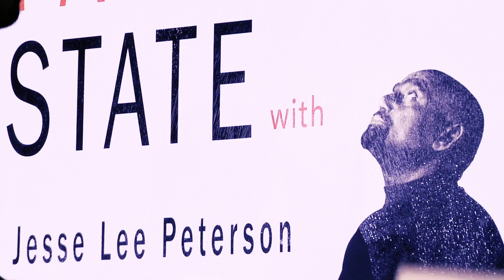Valentine's Day Special: How Is TRUMP Impacting Dating & Relationships? Julie Spira Explains! (#160)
On this week's episode of TheFallenState TV, host Jesse Lee Peterson is joined by award-winning dating coach Julie Spira!  Julie is a seasoned expert when it comes to online dating and match-making, having written about her experience with over 250 online dates.  Her new book is called "Love in the Age of Trump," which details how the Trump presidency is impacting dating and relationships in a major way.  Don't miss this fascinating Valentine's Day Special!

ALT. MEDIA